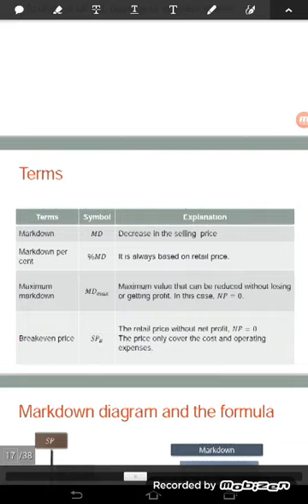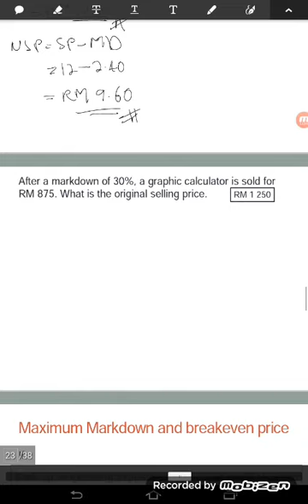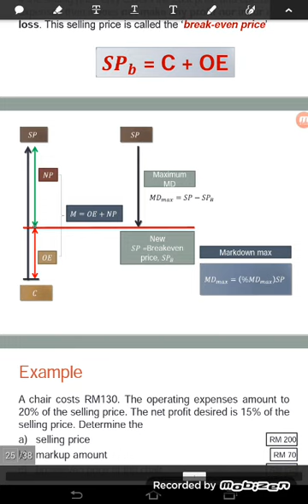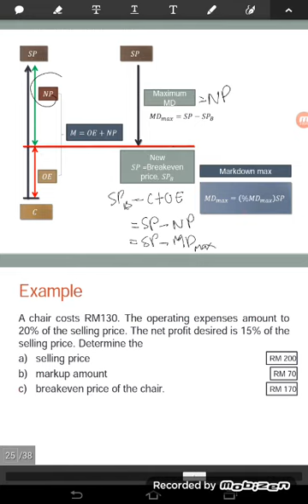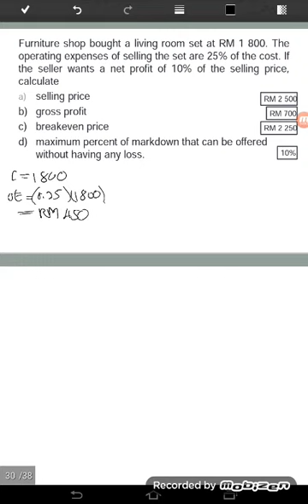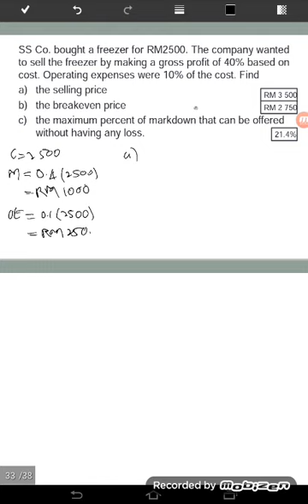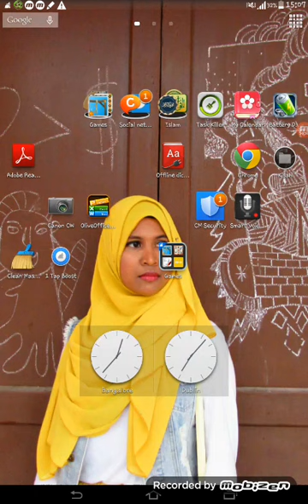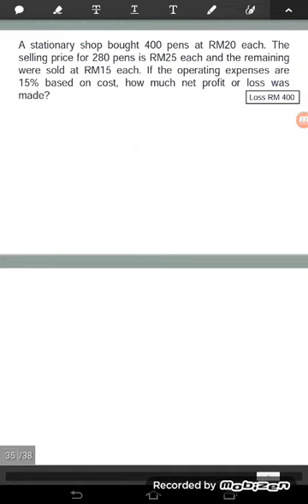Markdown and breakeven price